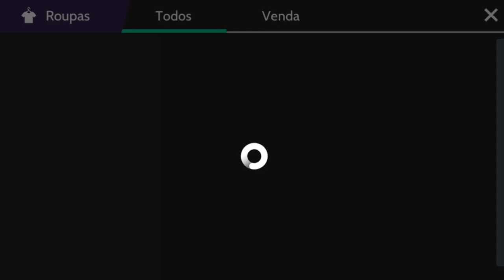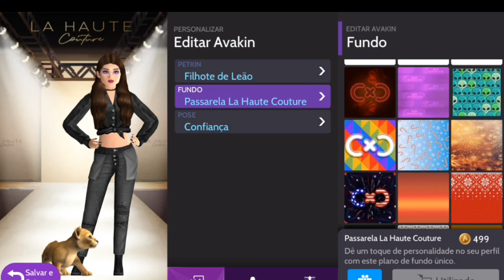NOVIDADES - novos planos de fundo - Avakin Life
🌟 Sobre o vídeo:
Nesse vídeo vamos conferir as novidades que chegou hoje sexta feira no jogo avakin life, chegou novidades em homenagem ao dia internacional da mulher

Oih! Bem-vindos
ao canal Jakeline Play
Me chamo Jakeline mais pode
me chamar de Jake (Jaque)
Aqui você vai assistir vídeos
sobre o jogo Avakin Life
Vou te mostrar tudo sobre o jogo com o meu jeito de jogar.
• Informações
• Novidades
• Você também assistirá vídeos de decoração das casas
• Criação de avakins
• Looks e muito mais.

E ative as notificações 🔔
Canal: Jakeline PLAY 💜

🌟Avakin Life Seu Mundo,Suas Escolhas
Faça download do jogo e se divirta com seus amigos
Disponível para celulares Android e iOS